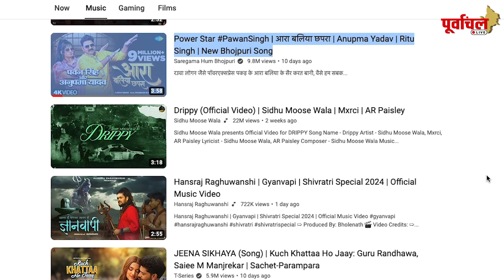पवन सिंह का नया गाना जल्द होगा रिलीज़, लेकिन इस बार ये गाना होगा थोड़ा हटके। PL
पवन सिंह का नया गाना क्यों पहले के गानों से अलग  होगा।